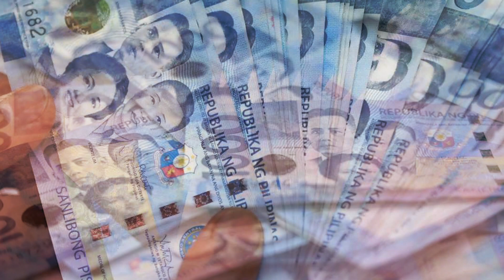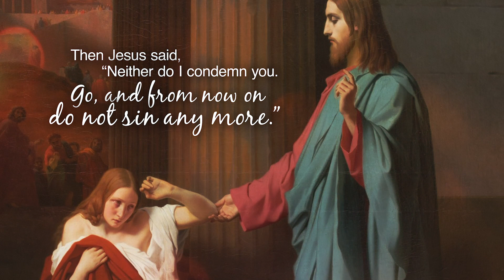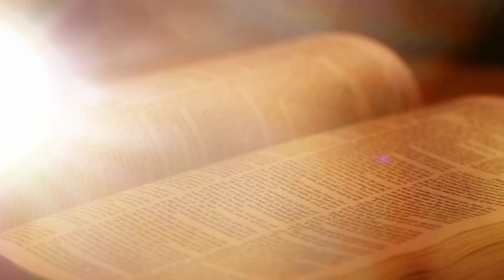Break Time - April 3, 2022 with Rev. fr. Rolando de la Rosa, O.P.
The more we convince ourselves that no one is watching, the more we repeat our bad habits in increments. In the long run, it numbs us from feeling any guilt—normalized, if we put it in the present day's terms.

Let us listen to Rev. fr. Rolando V. de la Rosa, O.P. in this Lenten special episode of Break Time as he helps us overcome our habitual sins through penance.